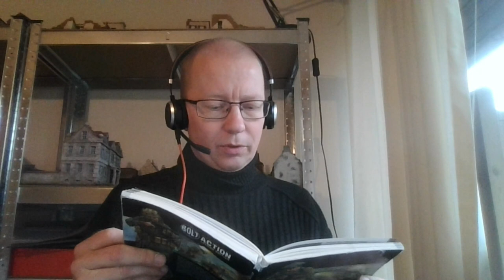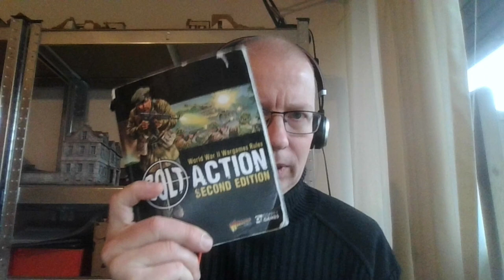Forgotten rules of Bolt Action, by Jason Saiter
I recommend that you open the document, and follow along